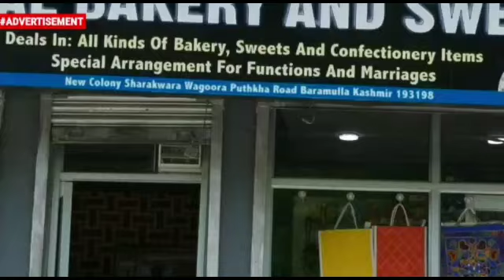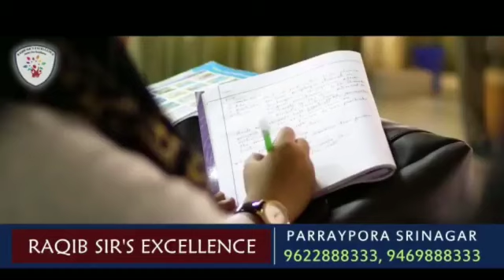The Road from Chitterkote to Sikh bridge karnah in Shambles Locals demand Repairment of Road